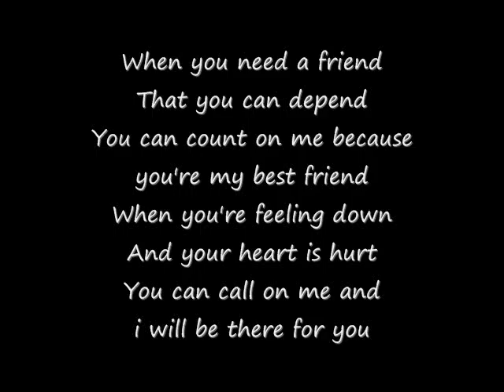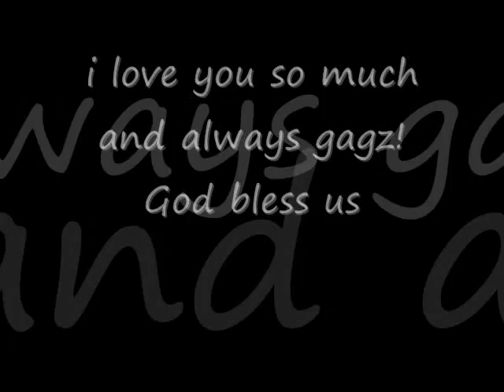gaghugz' fourth year.wmv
gaghugz 4th year aniversary